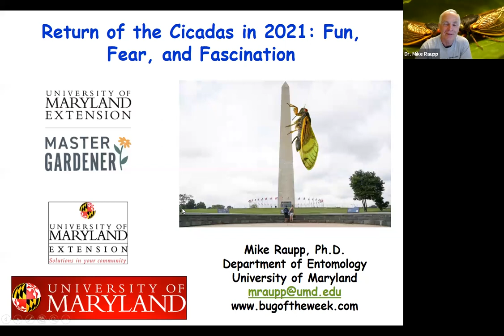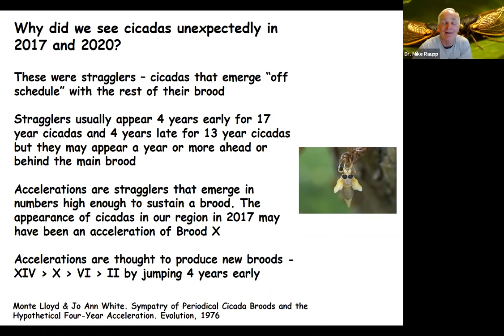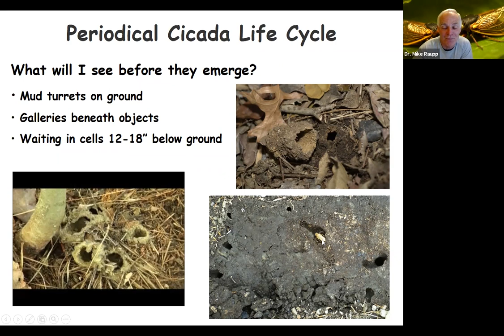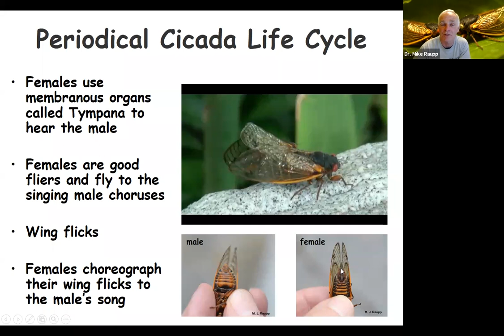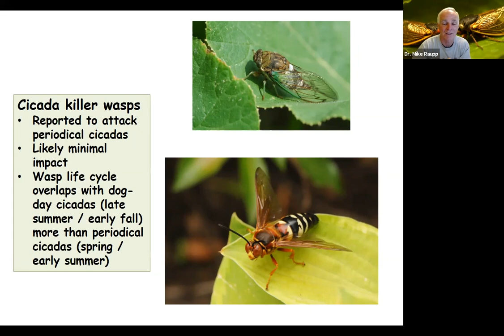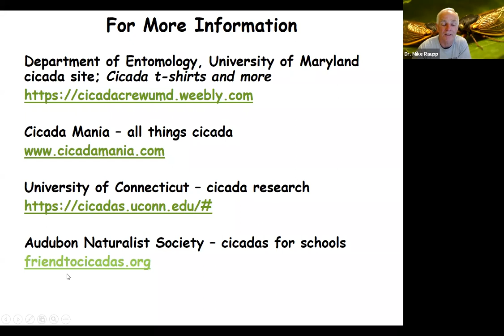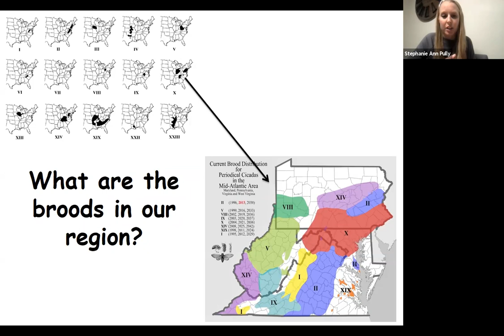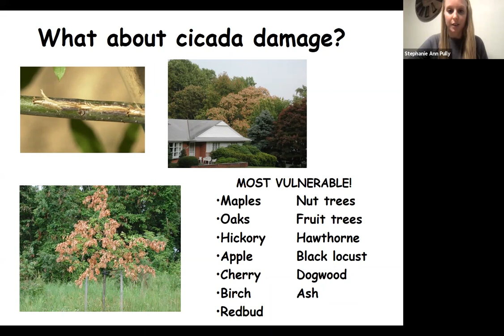Return of the Cicadas in 2021: Fun, Fear, and Fascination - Webinar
Join Dr. Mike Raupp, entomology expert from University of Maryland aka, The Bug Guy, to learn about the 2021 Cicada brood. For seventeen years they have been feeding on plant roots underground. In the spring of 2021 from Georgia to New York and as far west as Illinois trillions of Brood X periodical cicadas will emerge from the earth. In some locations densities will reach 1.5 million per acre. We will explore the natural history, evolution, ecology, and behavior of the seven indigenous species of periodical cicadas. We will learn their stange strategies for survival, battles with predators and parasites, and how they may affect our plants and our lives. Join us to learn about one of the most unique and fascinating creatures on the planet.